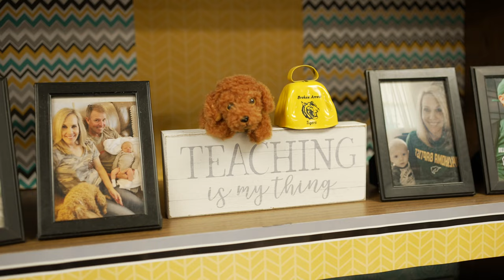Brenda Lewis | 2022 Broken Arrow High School Teacher of the Year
Get to know Broken Arrow High School Teacher of the Year Brenda Lewis in this ArrowVision produced video.